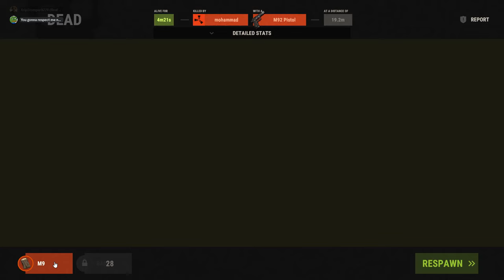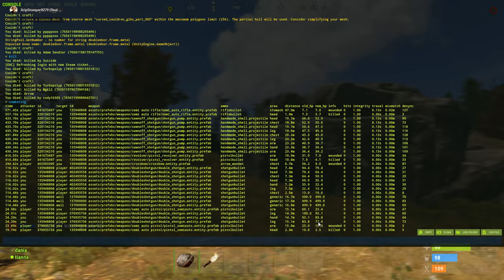i went DEEP and he WASN'T too HAPPY